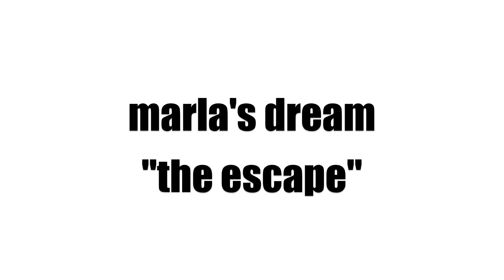the escape - marla's dream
"THE ESCAPE" by MARLA'S DREAM